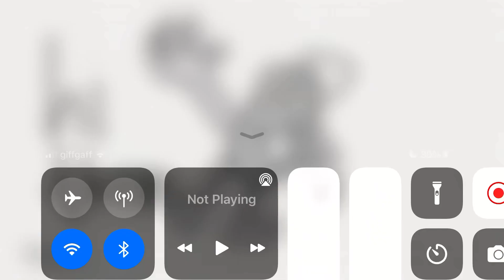So a test of whats coming